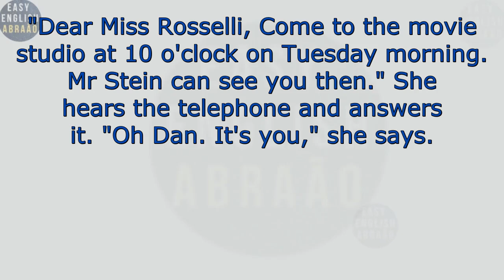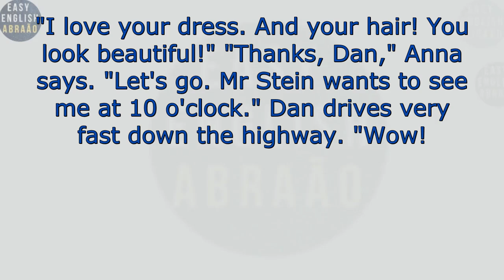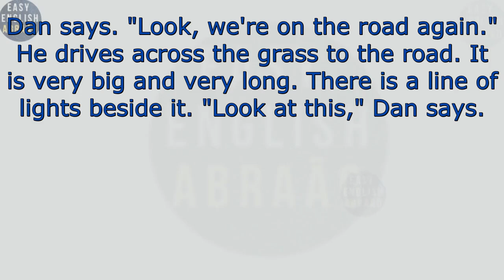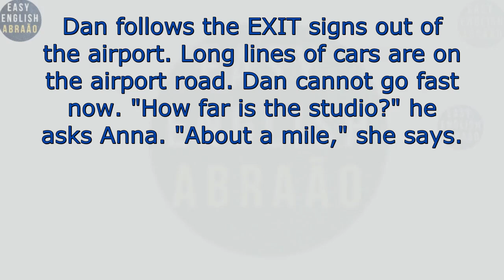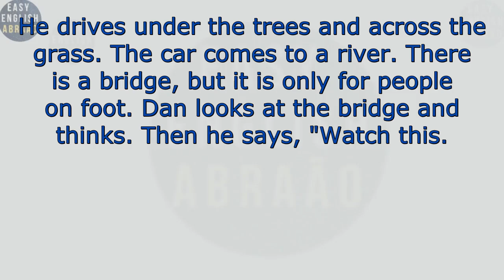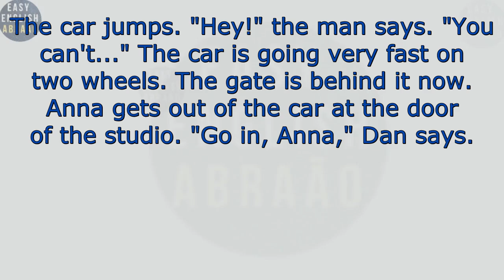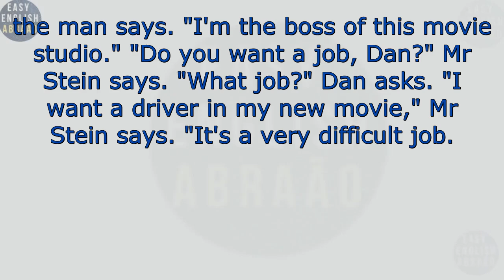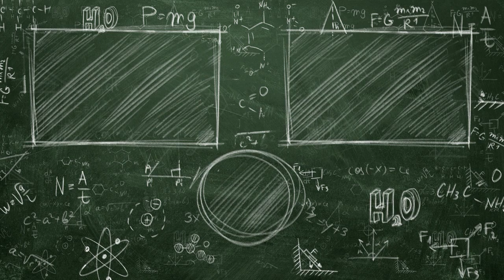Learn English Through stories Level 0 / English Listening Practice For Beginners.